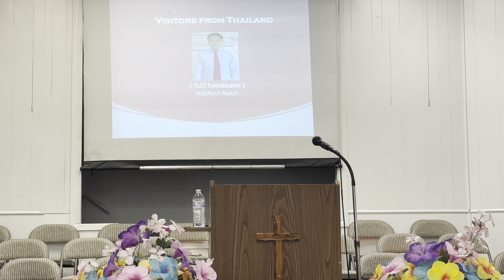Lahu: Pastor Natthasit from Thailand 10/15/2023